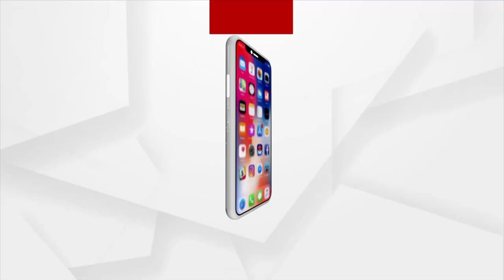2 PM HEADLINES | Argus News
2 PM HEADLINES